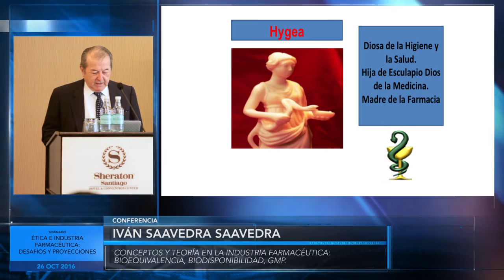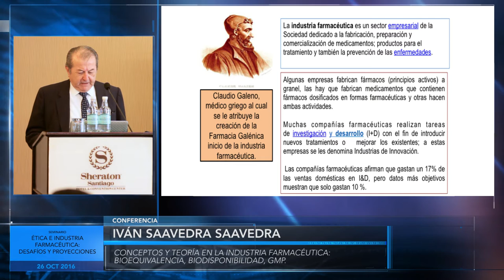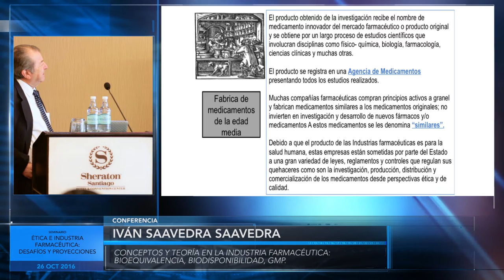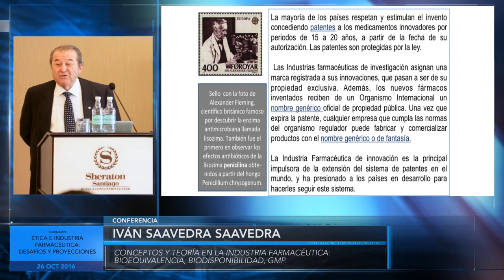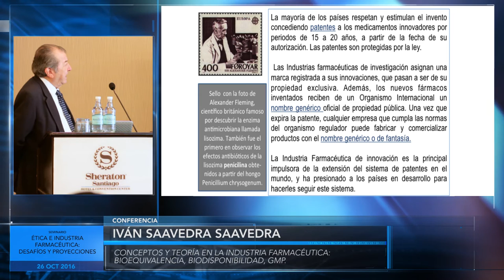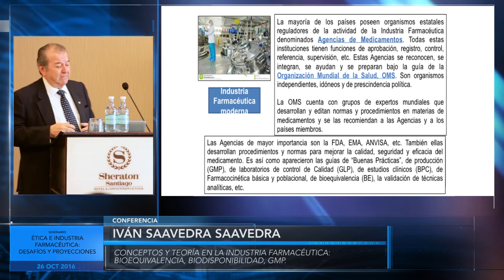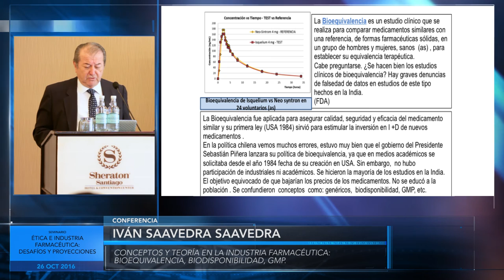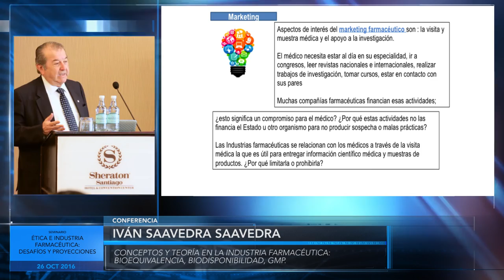Conceptos y teoría en la industria farmacéutica: GMP, por Iván Saavedra Saavedra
Seminario "Ética e industria farmacéutica: desafíos y proyecciones"

Calidad, seguridad y eficacia son exigencias técnicas y éticas en la producción, distribución y uso de medicamentos. Los agentes reguladores desarrollan y aplican normas relacionadas con estos principios, avalados por legislaciones y prácticas pertinentes. Las profesiones médica y farmacéutica participan en los usos de las especialidades farmacéuticas para el bienestar de las poblaciones. Las diferencias en contextos nacionales, las implicaciones jurídicas y éticas de los procesos de industrialización, innovación y protección de la propiedad intelectual, además de las necesidades de acceso de usuarios a productos de calidad demandan una discusión informada entre representantes de las profesiones, academia, industria y agencias reguladoras.

Este seminario propone avanzar hacia la definición de los principales dilemas actuales en estos ámbitos considerando el entorno jurídico y social en que se producen, emplean y prescriben medicamentos y sustancias.